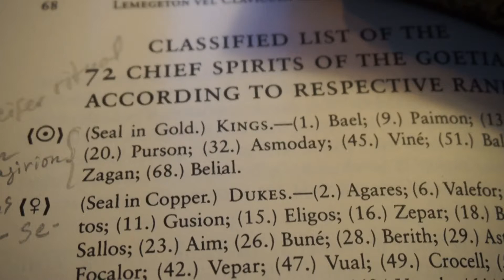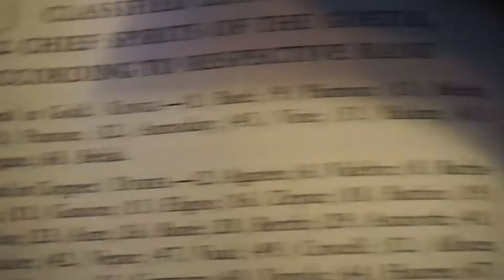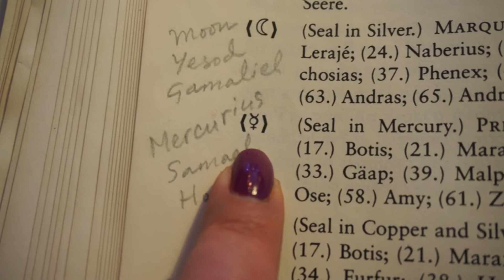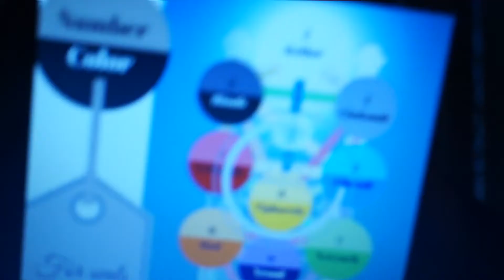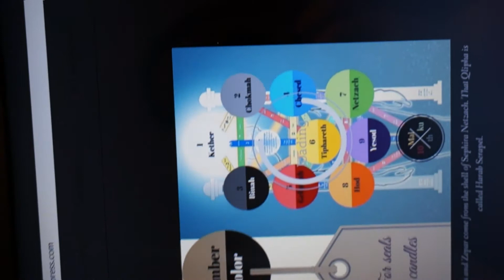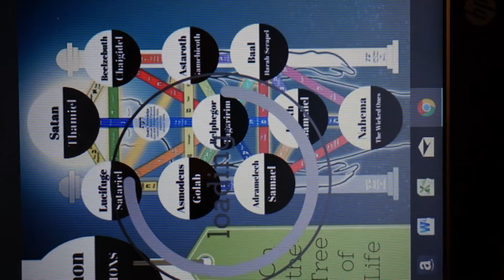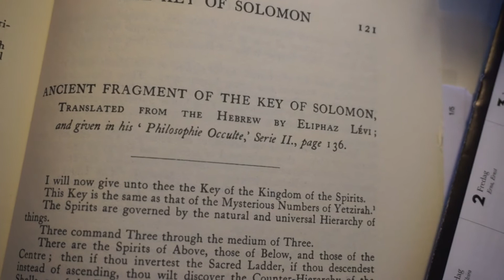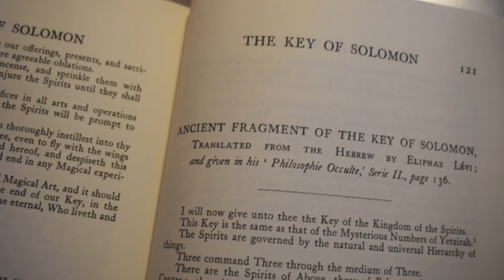A guide to understanding the Goetia. See more videos for beginners below!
Stuck in the practice of Goetic magick? Hopefully, this simple video can help you.

Samigina, the best Demon to teach you Qabalah. How to activate the Demon's power in You: